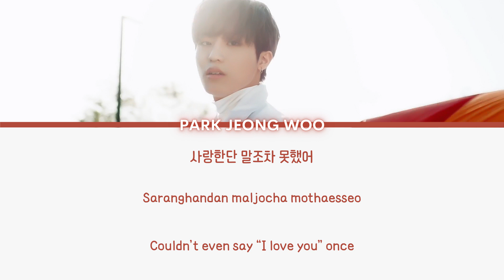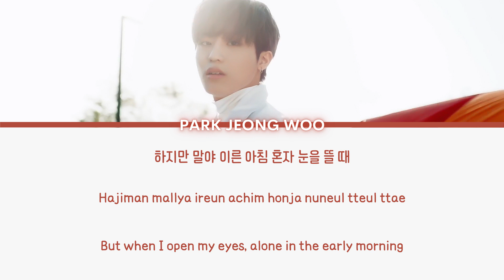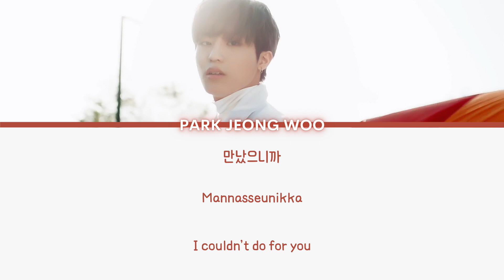PARK JEONG WOO "여전히 아름다운지 (IS IT STILL BEAUTIFUL)" [HAN/ROM/ENG]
I apologize if I made any mistakes, but enjoy watching! Let's cheer our Jeong Woo for the next round as well in King of Mask Singer! ♡